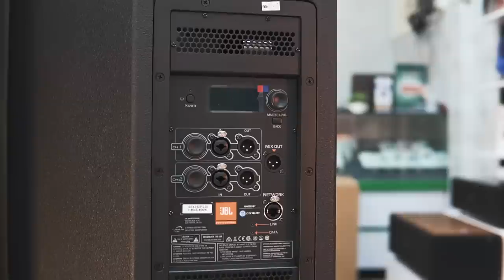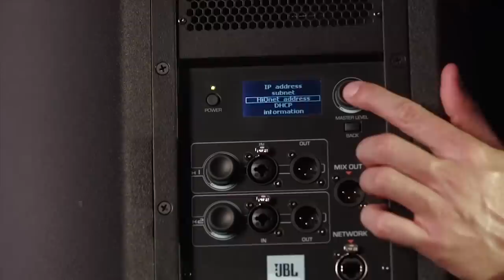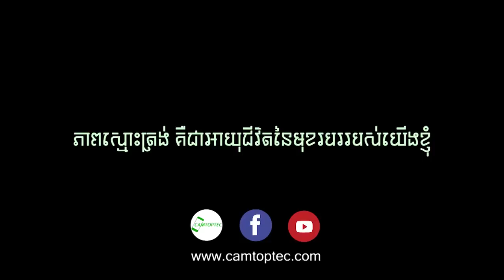JBL SRX800 SERIES ធុងបាសលំដាប់កំពូល 1=4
Alway New !

JBL Professional has made a name for itself by producing great sounding, long lasting portable PA systems. With the introduction of the SRX800 line of powered portable PA loudspeakers, JBL has set the standard for what a fully professional powered PA system should be. SRX800 breaks new ground, bringing together JBL’s premium transducers and enclosures, Crown’s Proprietary Front-End DriveCore Technology, user-configurable DSP, and full HiQnet Network control compatible with a variety of platforms. Integrating industry-leading levels of sound quality, power, control, and durability, SRX800 is a perfect all in one solution wherever high performance, comprehensive control, and pristine sound are required. Each component in the SRX800 Series was purposefully designed and thought through to deliver a perfectly tuned system that is powerful, easy to use, and rugged enough for the most demanding applications.

Welcome to the channel -PolinDustinVlog - Click SUBSCRIBE and LIKE if you like my Channel and follow me on facebook Polin Dustin, Instagram: Polin Dustin Thank you for your visit, but if you all want to watch more videos Click the Subscribe button.

Thank you guys for watching my channel​.